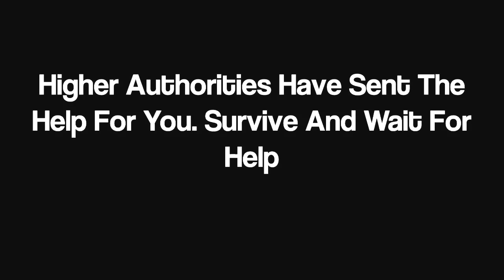Piggy Chapter 1 Game : Siren Head Mod | Shiva and Kanzo Gameplay